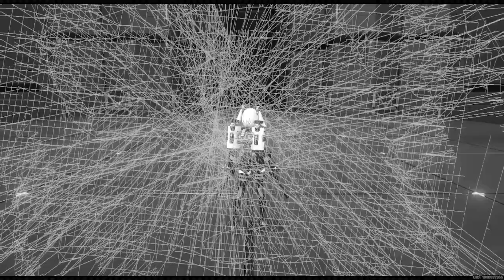Zenless Zone Zero| The Final Callback: Burnice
Zenless Zone Zero [a] is a free-to-play action role-playing game developed and published by miHoYo in mainland China, with global publishing by Cognosphere, d/b/a HoYoverse. The game was released on Windows, iOS, Android and PlayStation 5, on July 4, 2024.[2]

Gameplay
Zenless Zone Zero is an action role-playing game. The player assumes the role of a Proxy (the protagonist known as Wise or Belle), a character who helps others explore the hostile alternate dimensions called Hollows.[3][4] As they advance, the Proxy will recruit new members to their party as they continue to fight the Ethereal and other enemies. In addition to the Proxy, players also use assistants known as Bangboo.[4] By combining the abilities of different Proxies and Bangboos, players can deploy greater damage and combos onto enemies.[4][5][6]

The game features an in-game clock system, with the days split into morning, afternoon, night, and late-night.[4]

Setting
The game takes place in an post-apocalyptic futuristic heaven known as New Eridu. Entities known as Ethereal have traveled out into the human world from portals called Hollows. The Ethereal have wreaked havoc on most of humanity, wiping most of them out. However, a select group of survivors have formed a bastion against the invaders called New Eridu, having survived the oncoming onslaught by extracting the Ethereal's technology and resources.[7][8]

Development
HoYoverse revealed the game in May 2022 and began holding closed beta tests, known as "Tuning Tests", for PC and iOS in August of the same year.[9] A second closed beta test, called an "Equalizing Test", was also held for PC and iOS in November 2023.[10] A third beta test, called an "Amplifying Test", was held for Android, PC, and iOS, in April 2024.[11] During PlayStation's State of Play presentation, a PlayStation 5 port of the game was announced.[12] A technical test was held for the PS5 in April 2024. The release date was announced in late May 2024.

Developer(s) miHoYo
Publisher(s)
CHN: miHoYo
WW: Cognosphere
Producer(s) Li Zhenyu[1]
Engine Unity
Platform(s)
Windows
iOS
Android
PlayStation 5
Release
WW: July 4, 2024
Genre(s) Action role-playing, hack and slash
Mode(s) Single-player